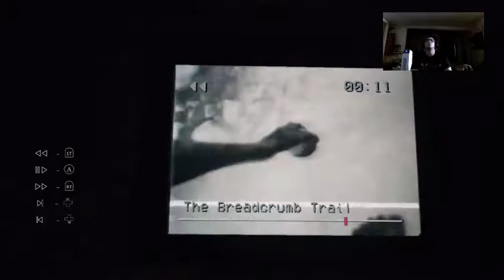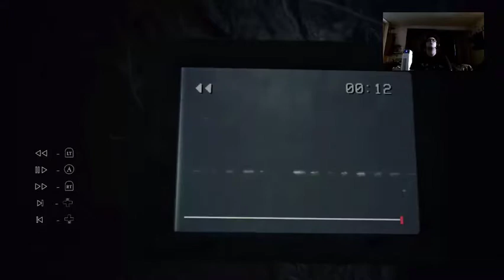Blair Witch Ch.4 - First Encounter